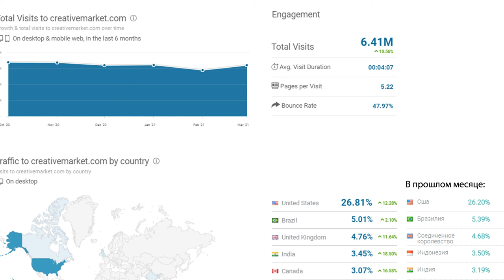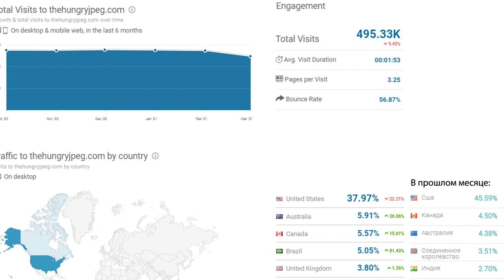📊 Etsy, Creativemarket, Thehungryjpeg статистика посещаемости маркетплейсов в марте 2021. Обзор Poly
00:31 статистика посещаемости торговой площадки Etsy в марте 2021 года
01:17 статистика посещаемости торговой площадки Creativemarket в марте 2021 года
01:59 статистика посещаемости торговой площадки Thehungryjpeg в марте 2021 года